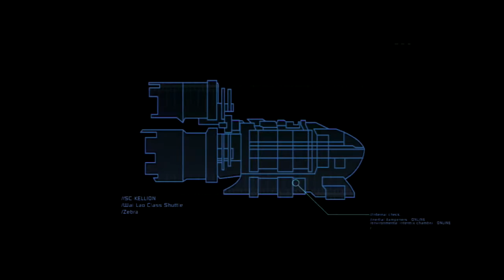Dead Space Gameplay - Part 1 PS3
Dead Space is a 2008 science fiction survival horror video game developed by EA Redwood Shores for Microsoft Windows, PlayStation 3, Xbox One and Xbox 360. The game was released on all platforms through October 2008. The game puts the player in control of an engineer named Isaac Clarke, who battles the Necromorphs, monstrous reanimated human corpses, aboard an interstellar mining ship, the USG Ishimura.